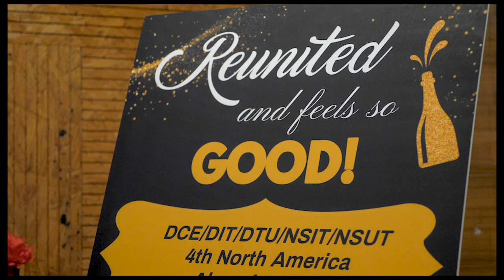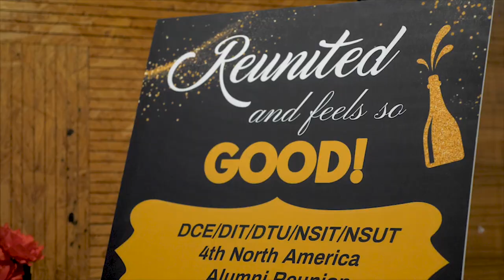DCE DTU DIT ALUMNI REUNION FUNCTION HIGHLIGHTS